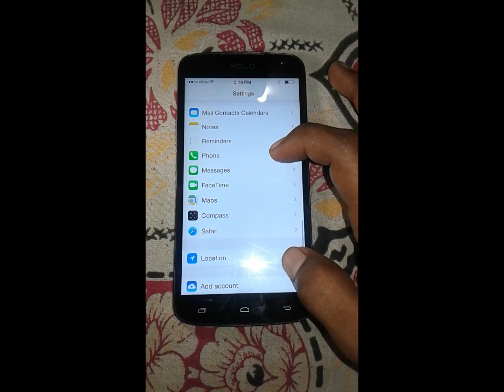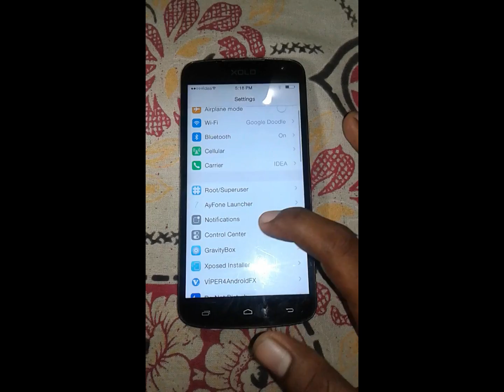!! IOS 8 TRAILER !! Install IOS 8 in Any MTK(MEDIATEK) Based Phones |2018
Hello Friends ..I'm Back. With a Trailer of IOS 8.

Dosto aaj Yeah TRICK hai ke aap Apne MediateK Chipset k phones may IOS #8 Kaise PORT kare apne Phone k liye.

lekin friends ..itna easy nahi hai Jitna lgta hai. But It is easy Now.

PORTING VIDEO COMING SOON.

IOS 8 FOR XOLO OMEGA 5.5 Users. only...

BUt When PORTING VIDEO UPLOADED YOU CAN EASILY PORT INTO YOUR OWN DEVICES. BUT..

IMPORTANT NOTE :-

ONLY FOR MTK yani MEDIATEK CHIPSET Only. okk friends.

ANY QUESTION COMMENT ME.